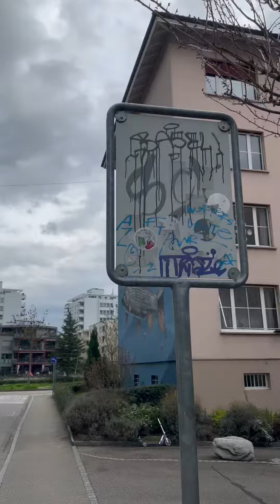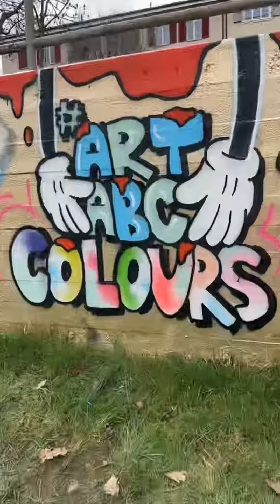Graffiti Basel - ART ABC COLOURS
Location, Basel - Switzerland
ART - ABC - COLOURS